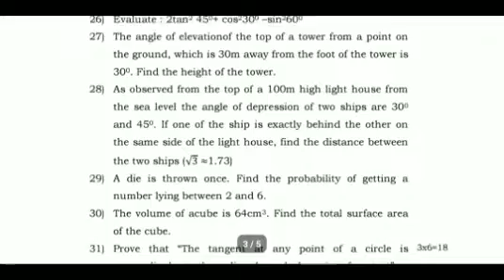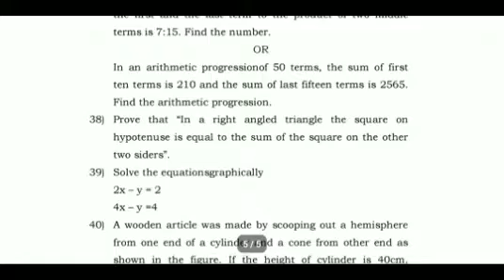class 10 Maths Model Questions Paper 2023 students | English Medium